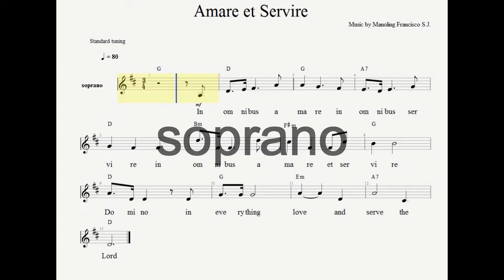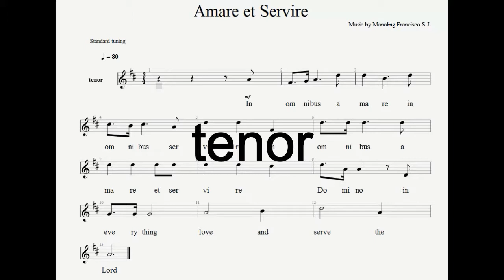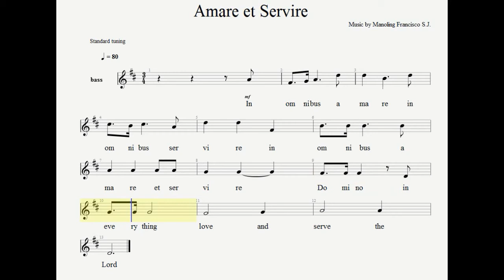Amare et Servire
Manoling Francisco S.j.